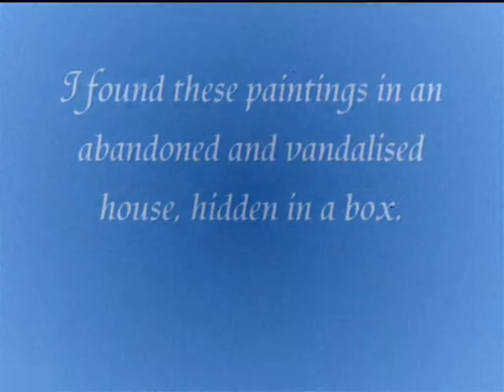The Baroness 0001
Art from the grave.